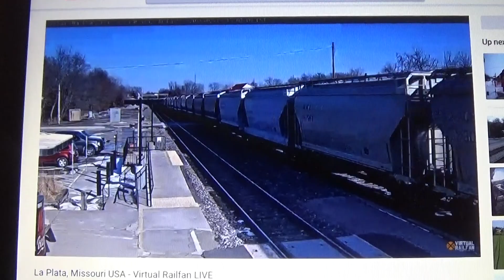BNSF cement train EB La Plata MO